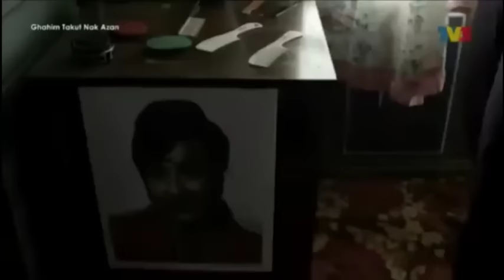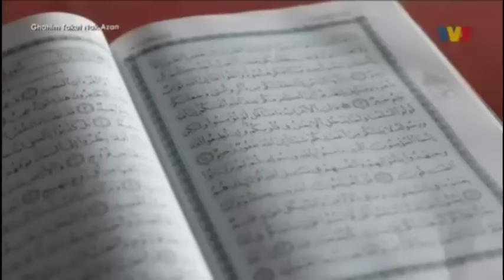Ghahim Takut Nak Azan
terima kasih